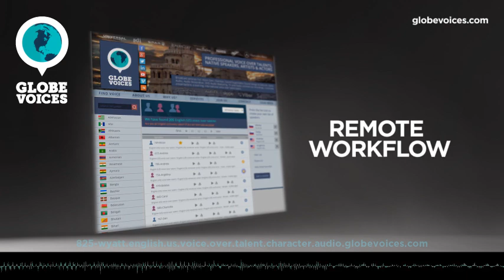825-Wyatt English (American) male voice talent - Character voice over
Wyatt is a 35 old English (American) male voice over talent. He has been in VO business for 12 years. His primary jobs are corporate, interactive voice response systems and lip-sync. His natural voice type is young adult. His voice is most suitable for corporate, e-learning and public announcements, but can easily do numerous voice styles, such as sensitive and warm as well as motivational and positive moods.

Wyatt is a professional Voice Actor  a. He records radio and television commercials, narrations, explainer videos and learning/training programs for a global audience.   Authentic is what comes to mind when describing his sound.  His deep, smooth voice and sincere, confident conversational style are perfect for a wide array of voiceover applications.He has also recently been nominated as Best International Voice Actor 2018